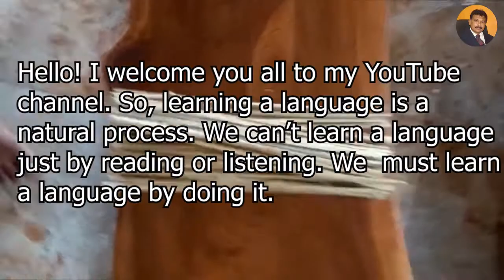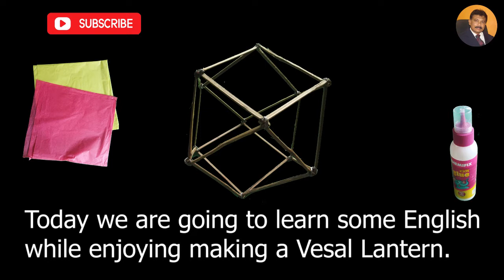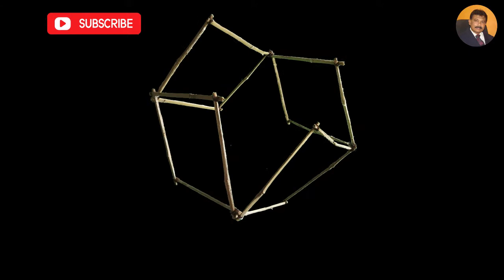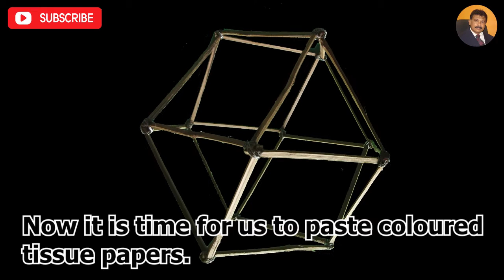Let's make a Vesak lantern - Jayatissa Athaudahetti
Learning a language is a natural process therefore it should be learnt while doing it. In other words task based learning will help you learn a language in a natural way. So, keeping these in mind I decided to teach you some English while doing some tasks with you. Let's learn how to make a Vesak Lantern is one such lesson which will help you learn English language in a natural way. So study this lesson well and improve your English knowledge.